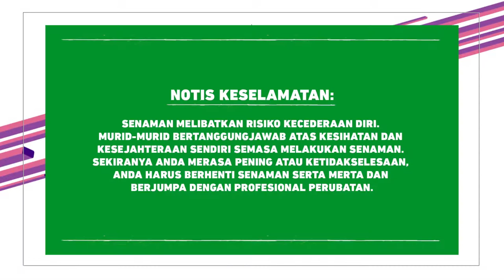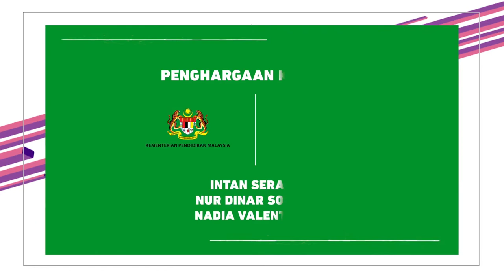DidikTV Cergas Bersama Intan Serah Ep3 Siri1